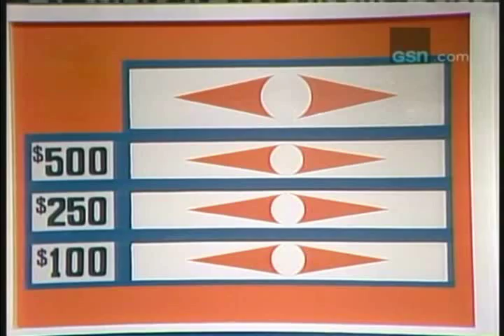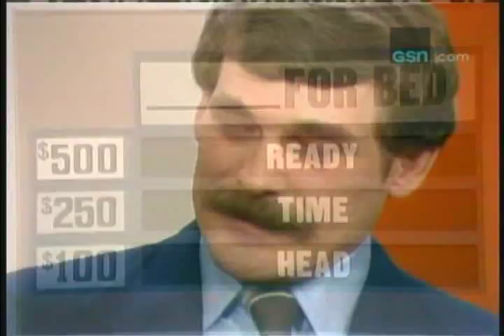Match Game (syndicated): Turnabout is Fair Play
After a male contestant matches Fannie Flagg on "BLANK For Bed" and wins a kiss, Gene Rayburn decides to even things out by kissing the man's wife in the audience.